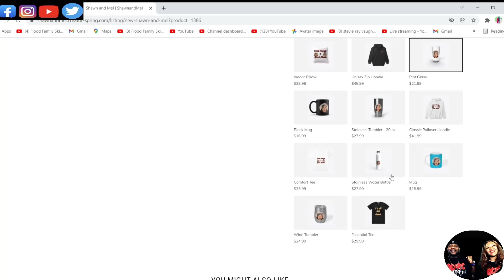THIS IS REAL!!! STEVIE WONDER - LIVING FOR THE CITY (REACTION)